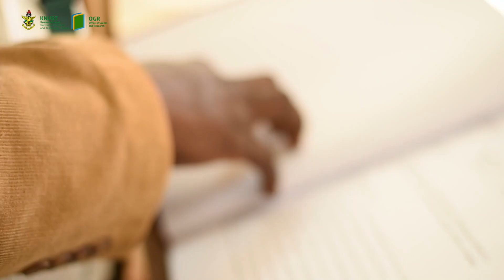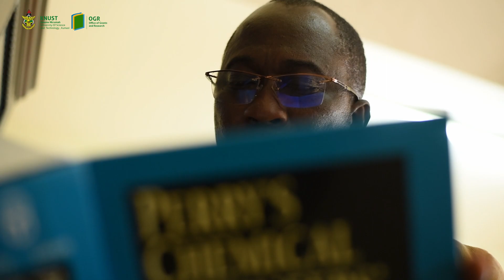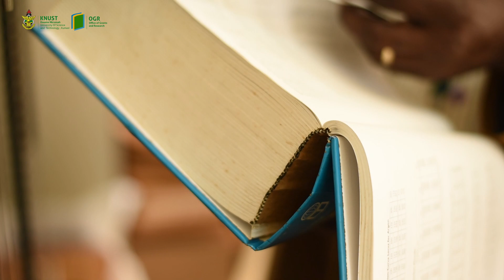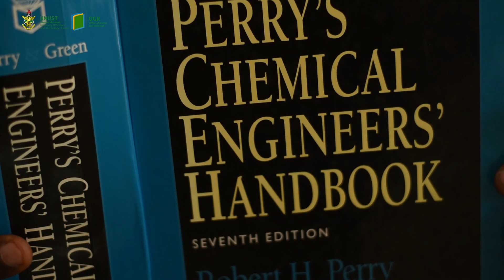PROF. Lawrence Darkwah | MEET MY ASSO PROF